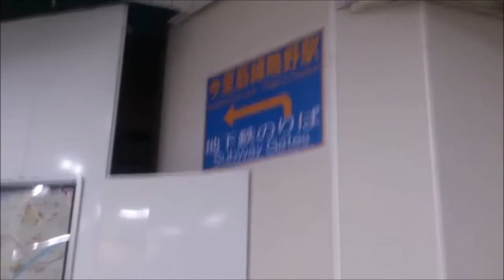【鴫野工事レポ15】鴫野駅の新コンコースが供用開始！(視聴者撮影) 2013/12/14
あゆしぃ様より画像・動画をいただき、編集させて頂きました。ありがとうございます。
鴫野駅の新設高架橋の下に建設中だった新コンコースが12月14日から使用開始となったようです。

おおさか東線の未開業区間(放出-新大阪)は2018年度に開業する予定で、このうち放出駅-鴫野駅-寝屋川橋梁の間は学研都市線(片町線)との複々線になる予定です。鴫野駅では既存の2面2線の高架ホームの横にもう一つ複線高架を建設中で、完成すれば既存高架と合わせて3面4線の高架ホームになります。新設ホームが現在の学研都市線のホームになり、既存ホームが将来のおおさか東線のホームになる予定です。

おおさか東線(大阪外環状線鉄道事業北区間)について詳しくはこちら

●BGM等素材
DOVA-SYNDROME様「黒板に答えを書いてください。